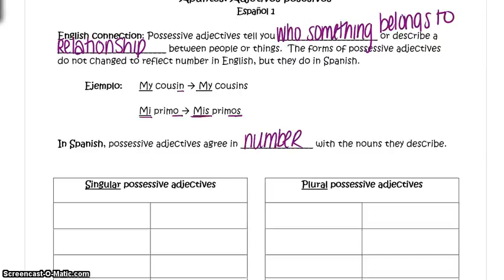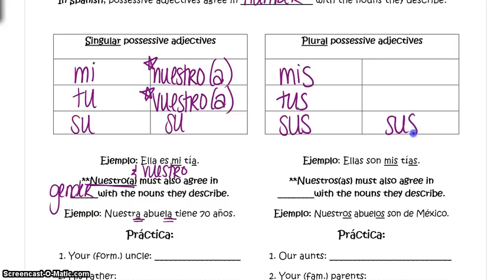Spanish possessive adjectives